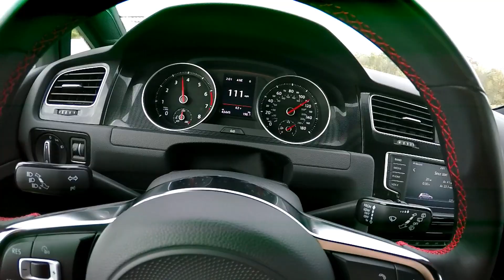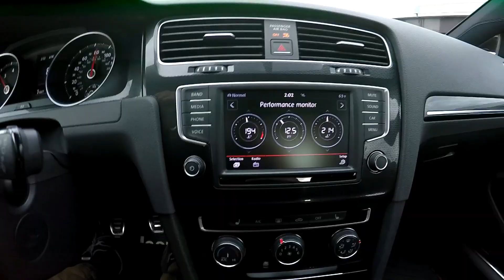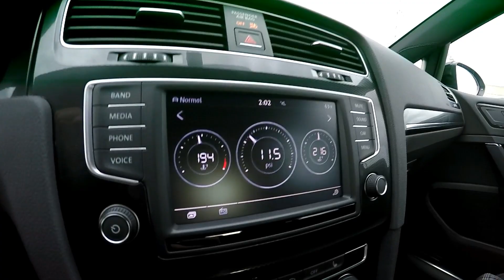2017 Volkswagen GTI high speed test drive NJ Turnpike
2017 Volkswagen GTI high speed test drive NJ Turnpike